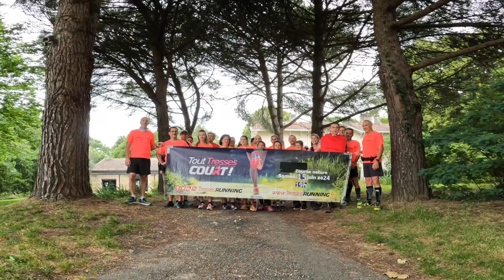session 9 juin 2024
🏆 dernière répétition avec nos adhérents bénévoles, avec nos ouvreurs en VTT d'Alternative Attitude et nos invités sur le parcours 9 et 14km de Tout Tresses Court  !
RDV samedi 15 juin, inscrivez vous !